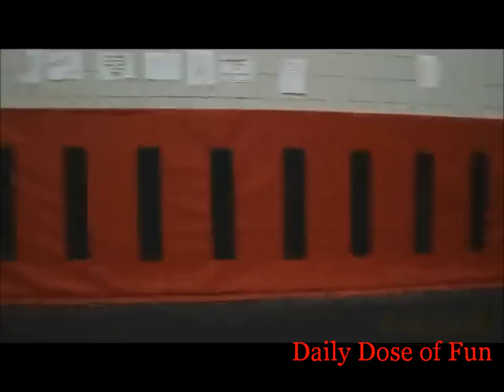Funny Bikini Girl Fails (Sexy Bikini Girl Fail Compilation) - Daily Dose Of Fun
Check out the most Funny Bikini Moments of 2014! This Bikini Fail Compilation is just a part of our funny video collection! Want to see more funny videos?

Funny Football
Funny Football moments
Funny Football compilation
Football fail compilation
Football fails
Best football compilation
Daily Dose of Fun